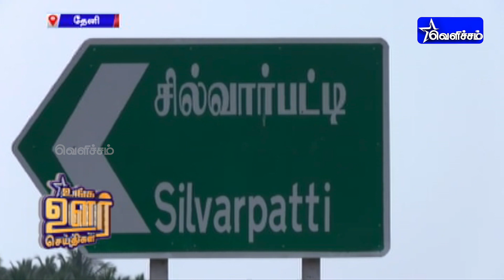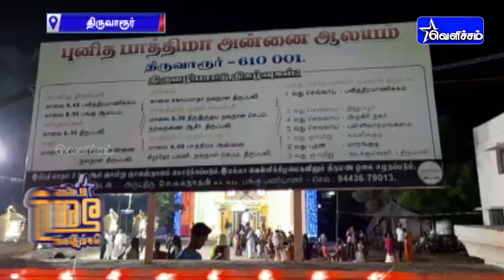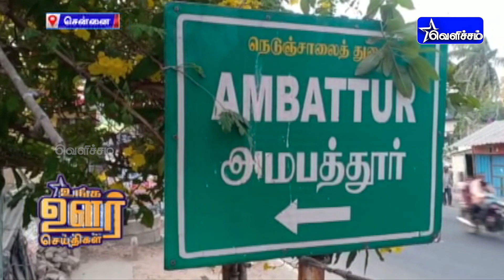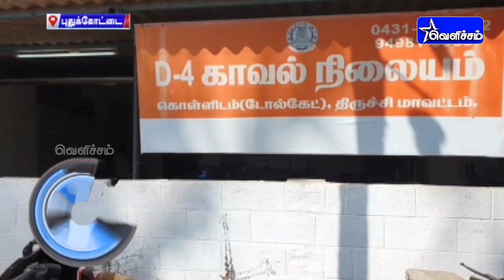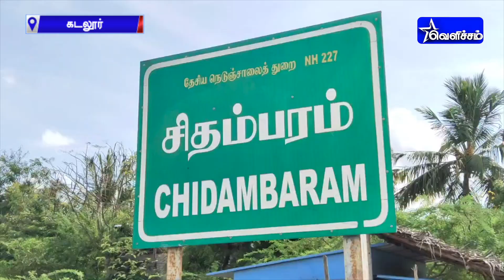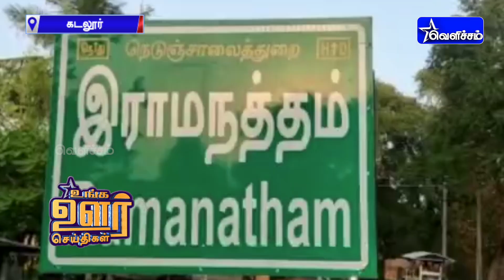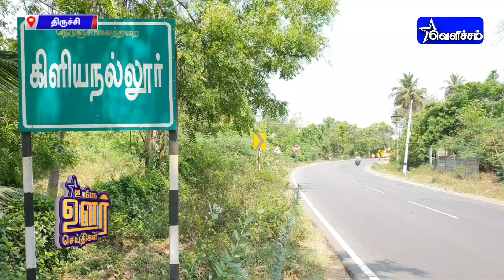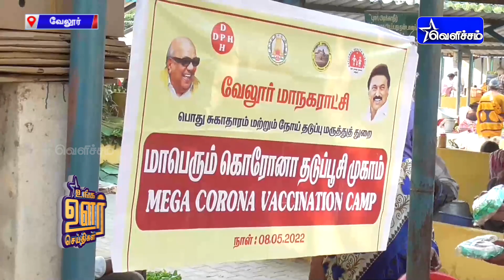உங்க ஊர் செய்திகள் | Unga Oor Seithigal | 08-05-2022 | 1.00 PM News | VelichamTV